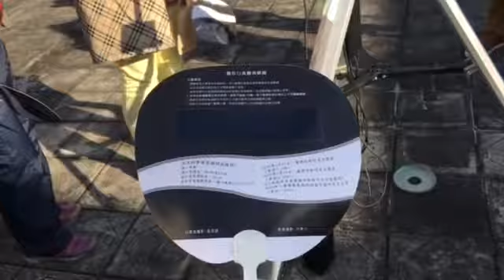天文館四樓觀測太陽黑子